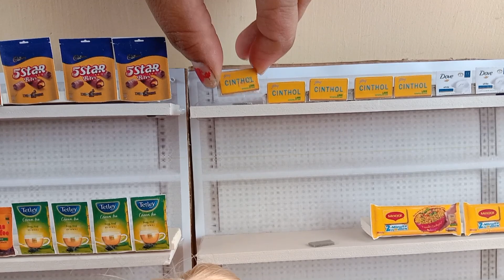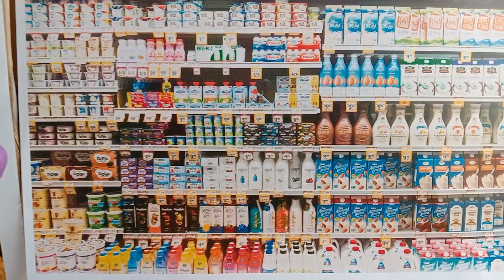super market shopping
In this video vikram and vedha going to supermarket and purchasing some grocery and vegetables.